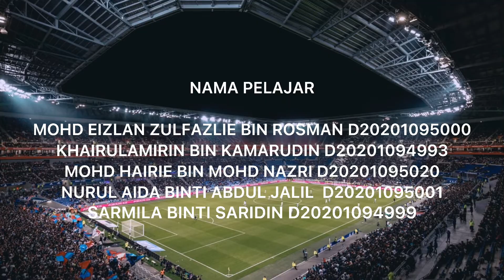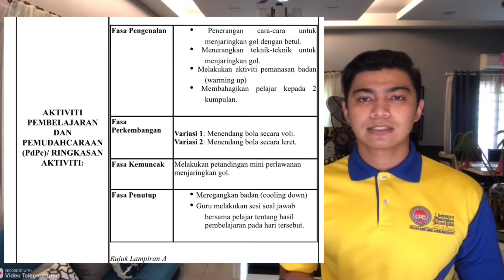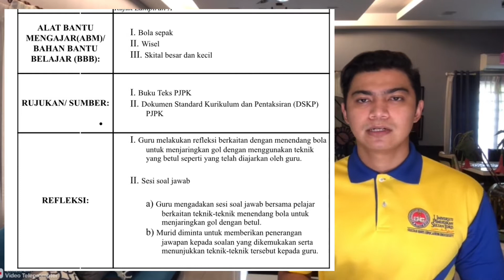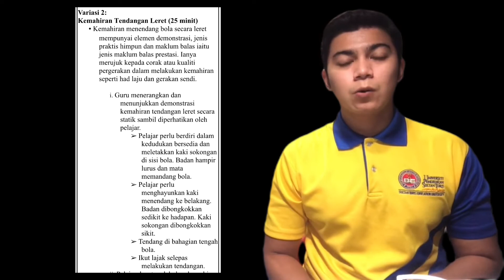RPH Pembelajaran Motor QSU3053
Tajuk rph adalah kemahiran menjaringkan gol dalam bola sepak